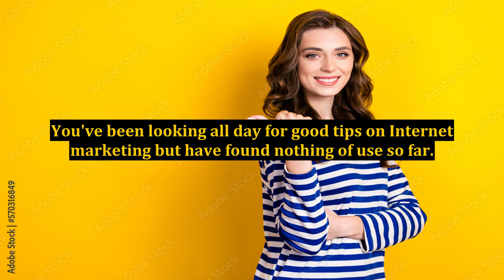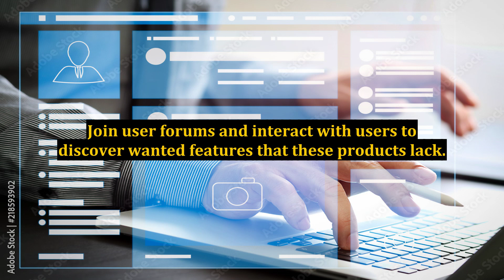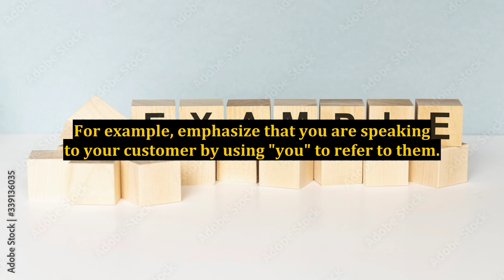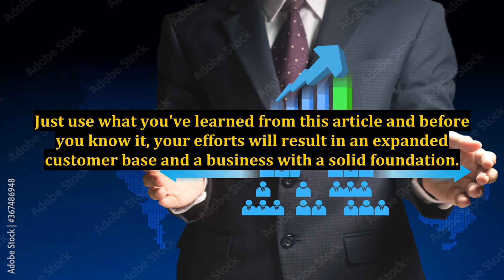Internet Marketing Will Help You Target Customers